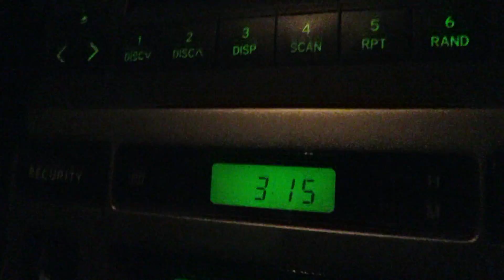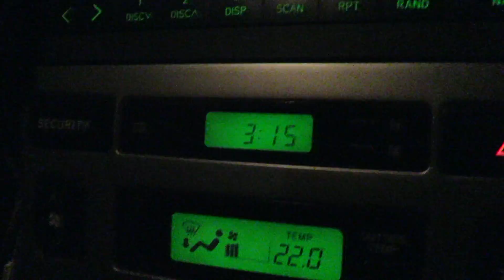Pergetés Szalai Gáborral - 39. adás: Bakik 2019-ből (Szilveszteri adás)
Az óév adásainak kimaradt jeleneteiből szemezgettem nektek ismét a Szilveszteri adáshoz. Ezzel a videóval kívánok nektek Sikerekben, Egészségben és sok Horgászatban gazdag Boldog Újévet!
Tartsatok velünk 2020-ban is!